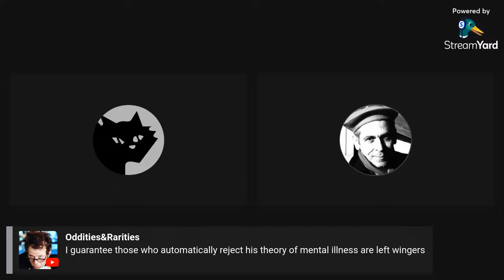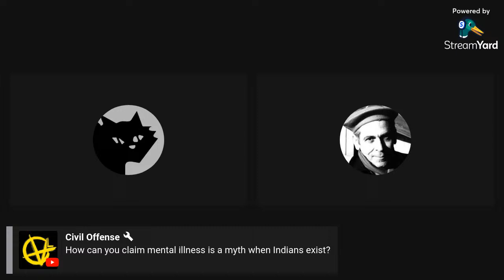The Agoracast - Dave - Thomas Szasz and the Myth of Mental Illness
So ill

Episode 6
Main argument of The Myth of Mental Illness - 18:00

Bitcoin - bc1qvuplm5nlkzfc5dz8wgdgjd89hyhlq9s7zx2ael